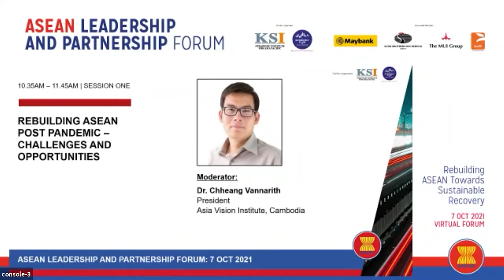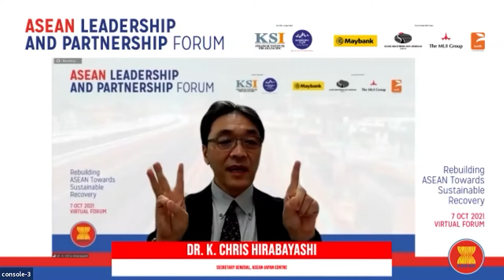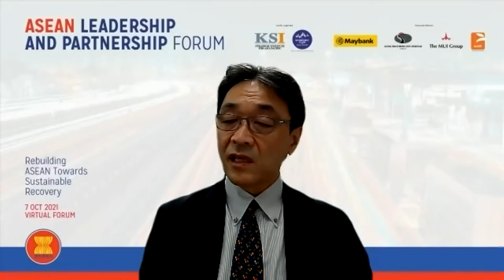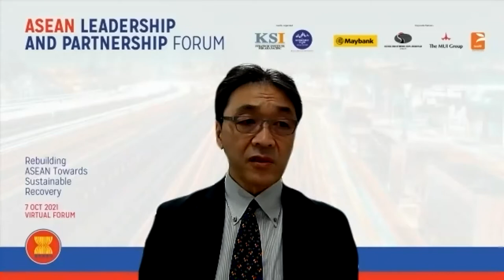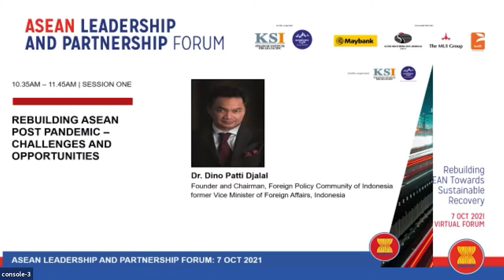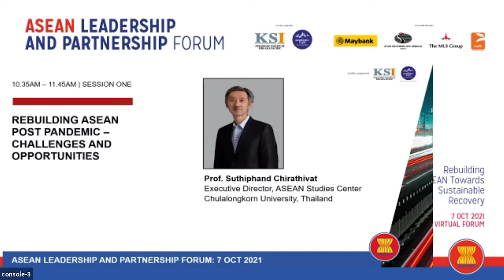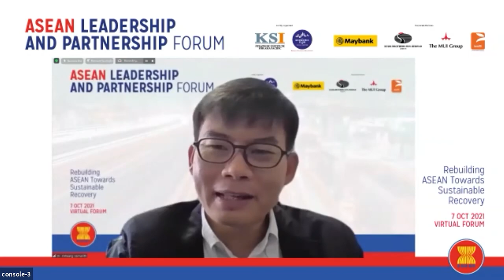Rebuilding ASEAN Post Pandemic – Challenges and Opportunities - ALPF 2021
The first session of the 2021 ASEAN Leadership and Partnership Forum examined what the various ASEAN-membered states need to do to rebuild and reset in order to overcome challenges they face in managing health and their economies.

Speakers:
• Dr. Jayant Menon, Visiting Senior Fellow, ISEAS-Yusof Ishak Institute, Singapore
• Dr. K. Chris Hirabayashi, Secretary General, ASEAN-Japan Centre
• Dr. Dino Patti Djalal Founder and Chairman, Foreign Policy Community of Indonesia / former Vice Minister of Foreign Affairs, Indonesia
• Prof. Suthiphand Chirathivat Executive Director, ASEAN Studies Center of Chulalongkorn University, Thailand
• Dr. Sok Siphana, Chairman of the Board of Directors, Asian Vision Institute (AVI), Cambodia

The session was moderated by Dr. Chheang Vannarith, President of the Asia Vision Institute, Cambodia.